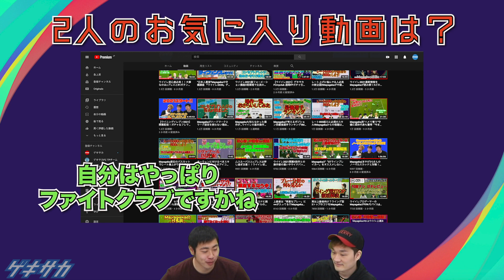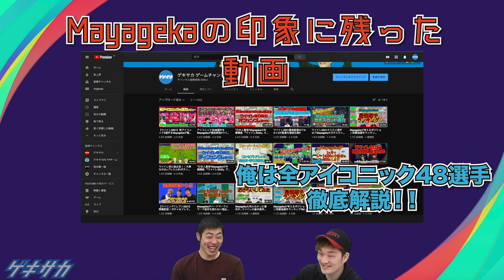あんなことやこんなことがあった2020年…Mayagekaとカクケンがウイイレの1年を総括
『eFootball ウイニングイレブン2021 SEASON UPDATE』(ウイイレ2021)の発売から約3か月。プロゲーマーのMayageka(まやげか)とゲキサカFC1期生のカクケンが2020年を振り返ります。